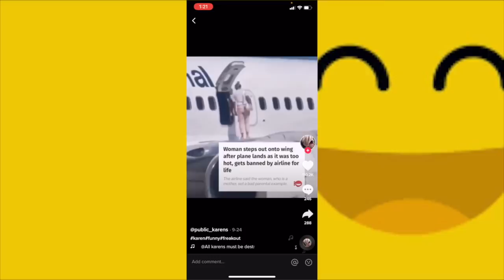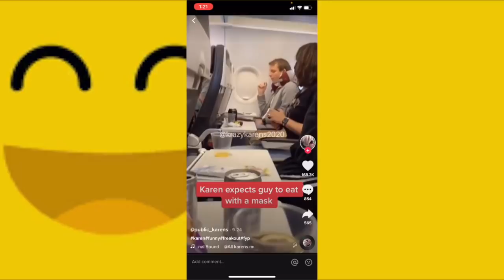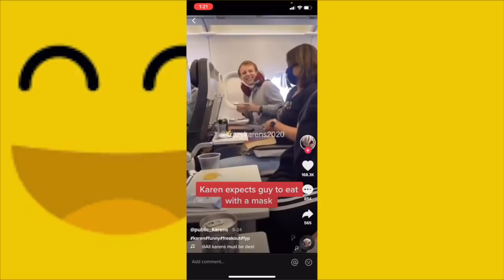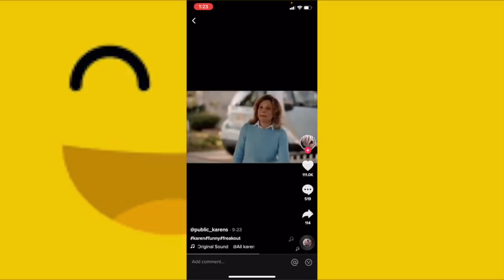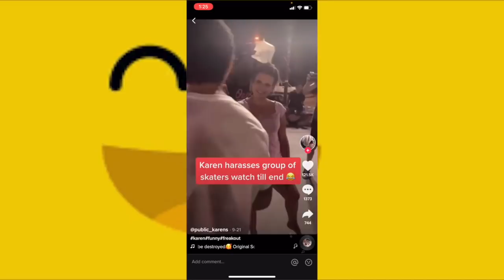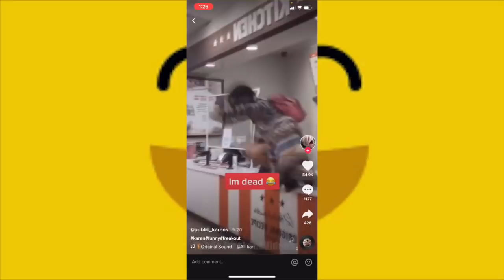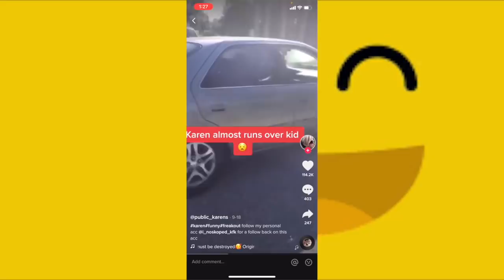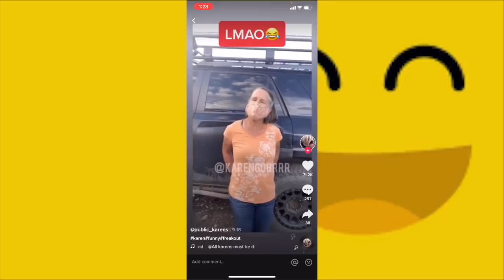TRY NOT TO LAUGH - NEW Funny KAREN Freakouts (OMG)